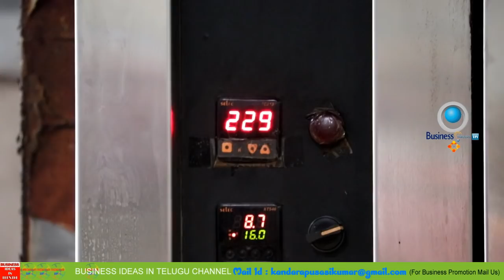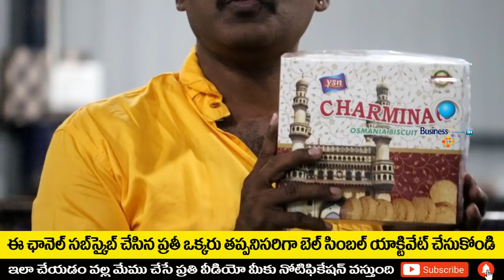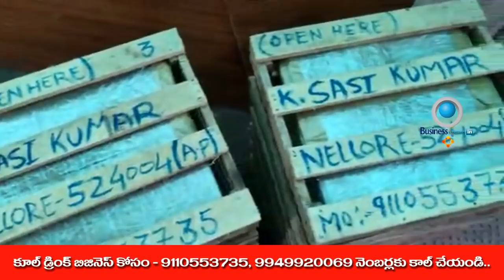బిజినెస్ ! Small business ideas! New business idea's! business ideas ! Low Investment Business Idea